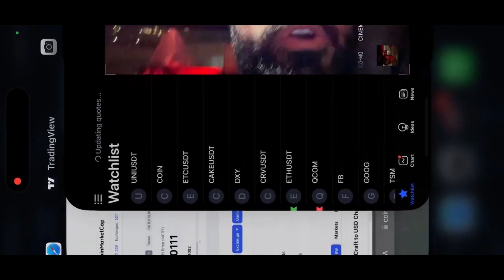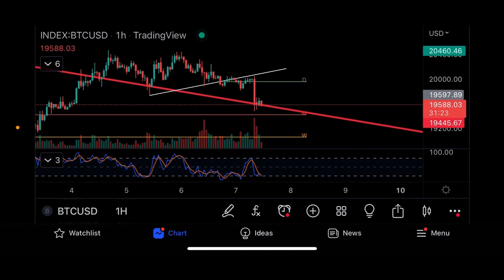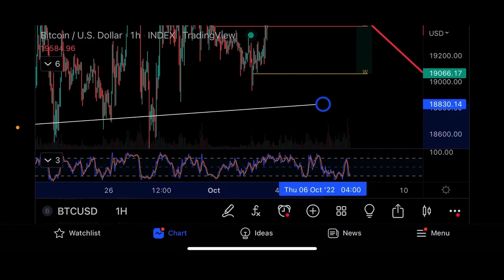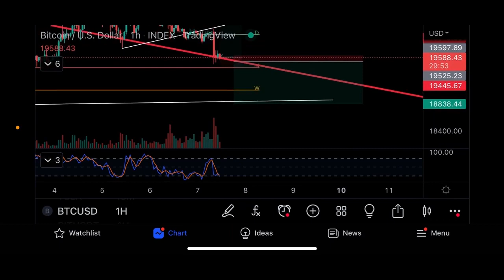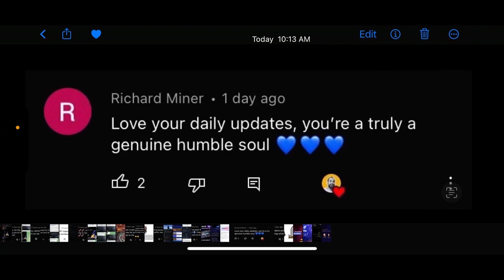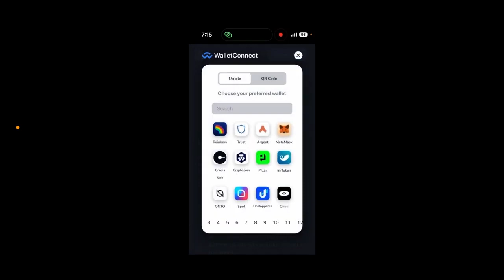Опасность на биткоине☢️Технический анализ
В этом видео я делаю теханализ Биткоина, торгую на Bybit, говорю о проекте @MagicCraftGame и токене $MCRT.